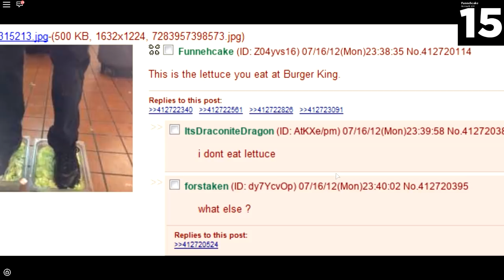THE CRAZY ROBLOX CRUSHER WILL DESTROY US ALL!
We play a very crazy game where you run for your life!

THE KREW!